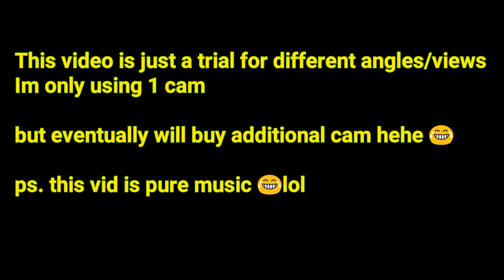Camera mounts /Monday trip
Different views for 1 action cam
I only transfer it other mount after a minute